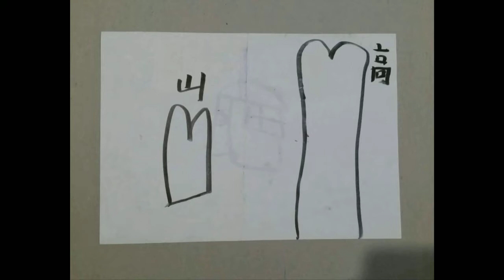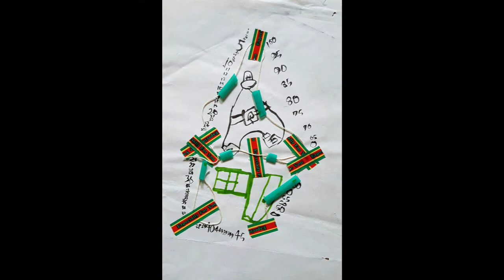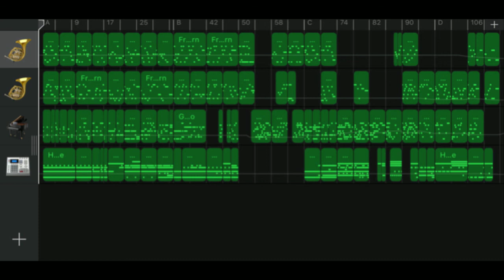Iphone GarageBand song 64 (horn, piano, drum)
*Instrument
 - French Horn
 - French Horn
 - Grand Piano
 - Smart Durm : House Drum Machine
*Key : C major
*Image : I drawn this when I was 4 years old little boy.